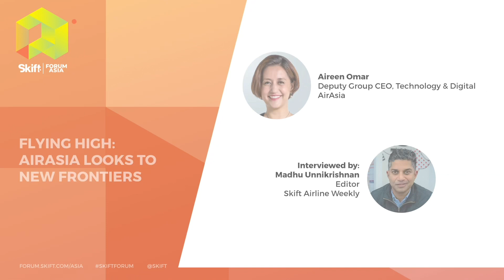AirAsia Deputy CEO at Skift Forum Asia 2019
Aireen Omar, Deputy CEO at AirAsia, spoke at Skift Forum Asia 2019 on the topic of "Flying High: AirAsia Looks to New Frontiers."